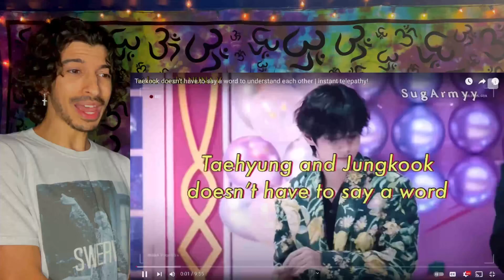TAEKOOK don’t have to say a word to understand each other (instant telepathy!) | REACTION